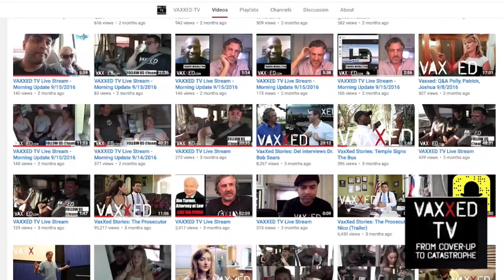VAXXED TV: Listen to the Parents tell the sobering truth